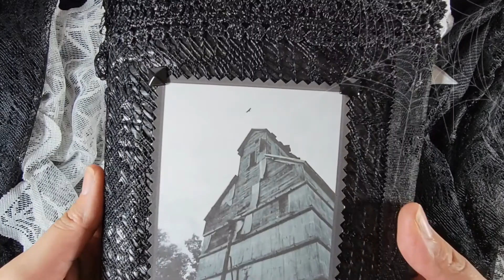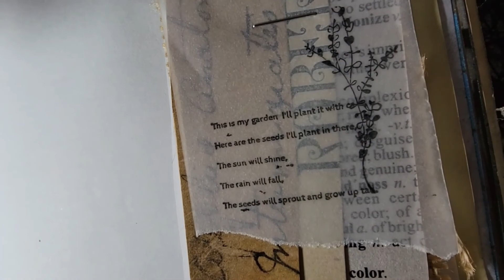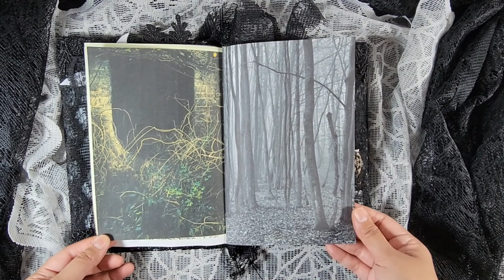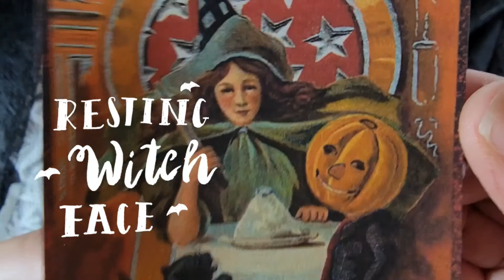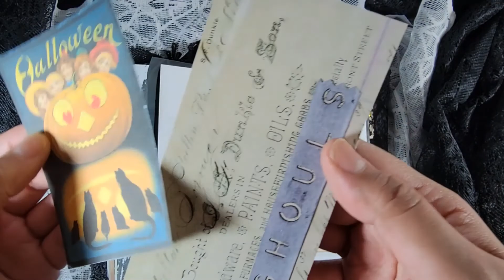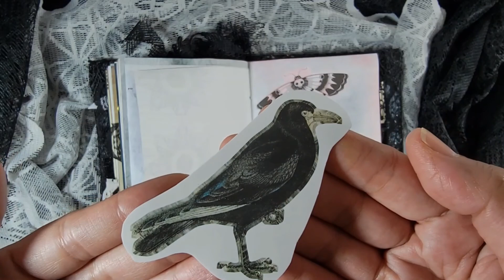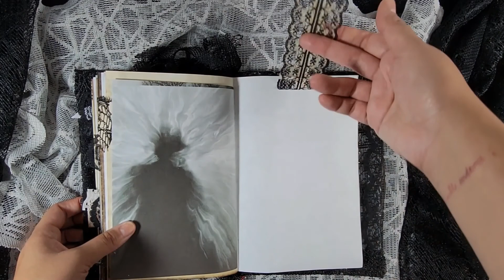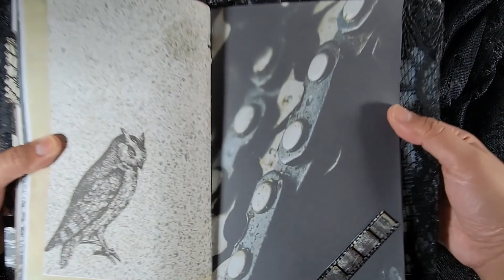Halloween Junk Journal Flip Through Soft Cover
I turned an amazon package into a Halloween junk journal. In this flip through video you get to see the final result. Let me know what you think.
🤎Wen, The Journal Babes

🔗 ALL MY LINKS ARE HERE: beacons.ai/thejournalbabes